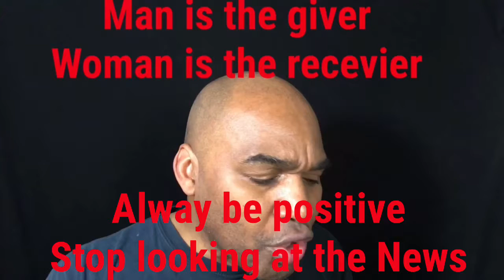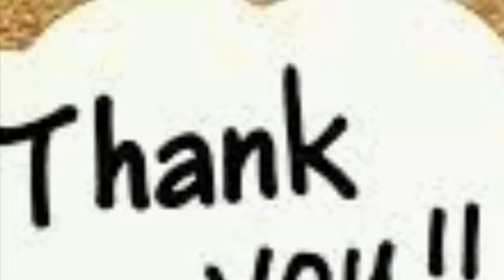How to be a better woman for a Man of God